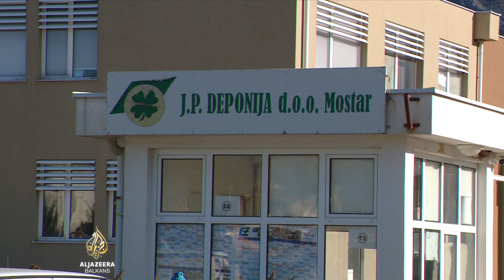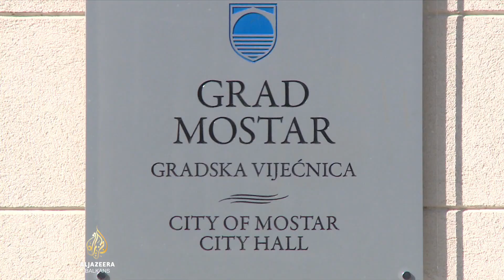Mostar opet pred problemom: Deponija Uborak ostala bez dozvole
Kantonalni sud u Sarajevu, po tužbi Građanske inicijative "Jer nas se tiče", osporio je petogodišnji plan prilagođavanja i zatvaranja mostarske deponije, a potom i okolišnu dozvolu. Iz Inicijative prijete sprečavanjem odlaganja otpada, čim im isteknu uvjetne kazne zbog ranijih blokada deponije, kad je Mostar ostao zatrpan smećem. To gradu opet prijeti jer, bez ovog plana, ni prostora za odlaganje otpada uskoro neće biti.